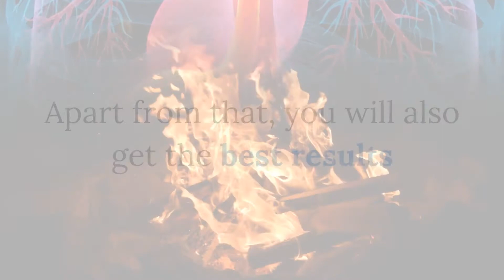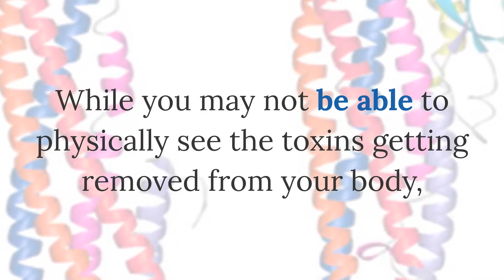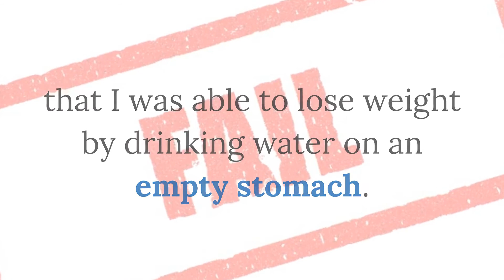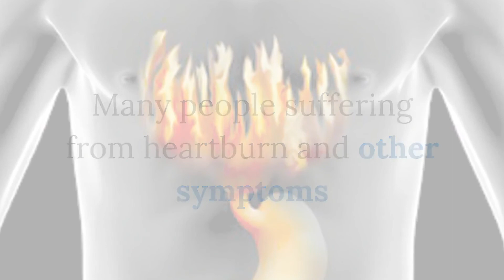i drank water on an empty stomach for a month and heres what happened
Drinking water early in the morning has a lot of health benefits. I tried this for over a month and noticed amazing results.

You can also try this at home and see the positive difference it makes to your overall health condition.

Make sure that you drink water on an empty stomach.
Apart from that, you will also get the best results when you drink water stored in room temperature.

1. Avoid headaches

I had this problem with regular headaches and this affected my work life.
The reason behind this was dehydration which I figured out later.
By drinking few glasses of water early in the morning, the problem easily got resolved.

It just took over two weeks to notice this amazing difference in my health condition.

2. Best solution for constipation

If you are suffering from constipation, you need to choose this remedy.

When you drink sufficient water on an empty stomach, it cleans the bowel and regulates the digestive track.
This helps you to get relief from constipation in a simple way.

3. Detoxifies the body

Yet another amazing benefit of drinking water in the morning is that it eliminates the toxins from the body.

While you may not be able to physically see the toxins getting removed from your body, the effect will be clearly visible in your overall health condition.
You will notice a clear difference in the health of your skin and hair.

4. Improves metabolism

This simple technique also boosts the overall metabolism of the body and provides sufficient energy.
The red blood cells get stimulated when you drink water and this can have a positive impact on the overall energy levels.

It also results in better digestion and your body will be able to extract nutrients in an effective manner.

5. Good for the health of your hair

Remember that 25% of our hair is made up of water and you need to consume water regularly for healthy hair.
In this regard, it makes sense to drink water on an empty stomach in the morning to get appropriate hydration.
This can show good results for your overall health and your hair will become strong in due course.
You can even notice positive difference within few weeks after starting the therapy.

6. Excellent for preventing kidney stones

This prevents the occurrence of kidney stones by a huge margin.
When you consume water on an empty stomach, it dilutes the acids in the body and this can prevent the formation of kidney stones.
Lose weight and strengthen immune system
You will be surprised to know that I was able to lose weight by drinking water on an empty stomach.

This gives very good result when you choose the early morning hours as your body will be very receptive in this stage.
It can easily flush toxins in this manner and provide immunity from different infections and diseases.
This can burn fat effectively and help you to reduce the body weight.

7. Reduces acidity levels

Remember that acidity can lead to various other complications and you have to control them to keep your body in good health.
One of the easiest things you can do in this regard is to drink water early in the morning as this can dilute the acids and help your body to maintain the appropriate pH balance.

This helps you to get rid of Acid Re flux problems and you will not have issues with indigestion.
Many people suffering from heartburn and other symptoms after eating food can benefit a lot by choosing this method.